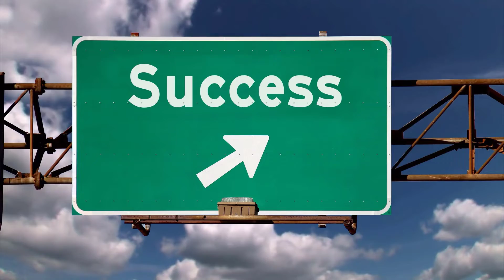Ghostwriter Danielle Perlin-Good tells us about the art of story- telling for CEOs | Ep264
In this episode, Danielle Perlin-Good, the Soul Aligned Ghostwriter, tells us how her business developed through her experience in journalism and editing. Working with women C-suite allows her to utilize her skills to help tell the stories that make an impact in leadership.

Danielle Perlin-Good, Soul Aligned Ghostwriter